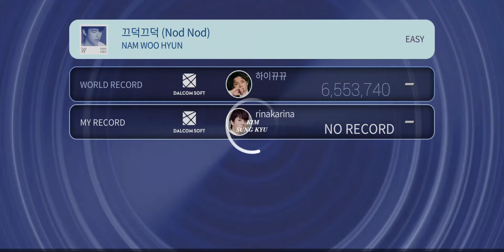Nam woo hyun nod nod